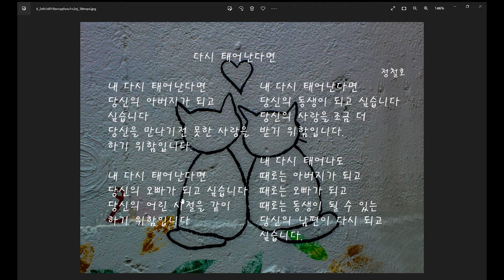다시태어난다면-시낭송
불가에 시절인연이라는 말이 있습니다. 만날 사람은 어떻게든지 만난다는 것입니다. 전생의 인연이든 운명이든...만날 사람은 꼭 만나게 되어 있습니다. 현생의 인연이라는 것이 그냥 생긴 것이 아니라고 합니다. 전생부터 인연의 끈에 의해서 현생까지 연결되어지는 것입니다. 인생에서 누군가를 만나고 사랑하고 결혼한다는 것은 엄청난 것입니다. 바로 전생과 현생과 후생까지 연결되어 지는 것입니다. 요즘 말하는 멀티버스, 다중우주에서도 인연은 계속 이어지고 있습니다. 사랑은 모양도 없고 보이지도 않는 추상명사입니다. 하지만 그 끝은 보이지는 않지만 그 끝까지 가보고 싶습니다.